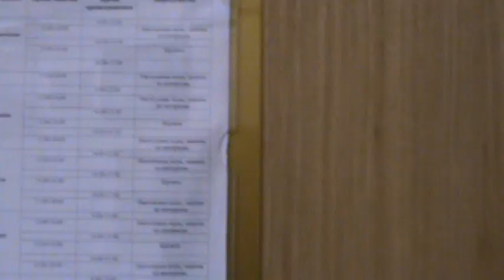Фонд «Время» - Мы с Вами!!!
Время делать ДОБРО! В рамках данного проекта Департаментом социальной защиты населения города Москвы рассматриваются обращения детей, содержащие просьбы в приобретении предметов первой необходимости: одежды, обуви, книг, развивающих игр, игрушек, спортивного инвентаря, других предметов и вещей, касающихся творческого развития ребенка или подростка, а для детей-инвалидов, реабилитационных приспособлений, не входящих в гарантированный перечень. Каждый из вас может помочь в реализации этой цели.